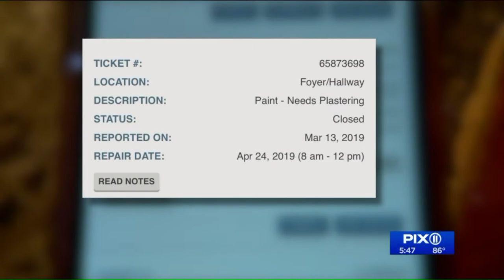East Harlem grandma needs help with apartment floods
The problem has been going on for months. She`s complained, but NYCHA hasn`t responded to help her. Her 3-year-old grandson lives with her and she`s concerned for his health since she doesn`t know where the water is coming from.